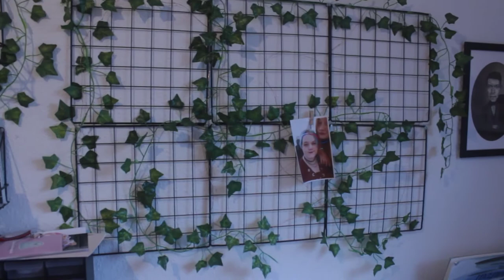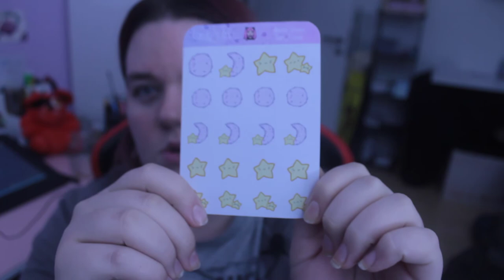Candy's Art Studio Vlog- Ich bin in Redelaune und muss dringend aufräumen!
LÄUFT NUR NOCH BIS SONNTAG UM 18 UHR!

Ich habe zur Zeit ein Kickstarter-Projekt am laufen für eine Hard Enamel Pin Collection.
Die Magical Sailor Punks!!!

Teilt den Link oder tragt selbst etwas bei. Beides bedeutet mir enorm viel!!

Letztes Video:
Dark Forest Magic Speedpaint

PROGRAMME:
Camtasia Studio
Photoshop CC
Audacity